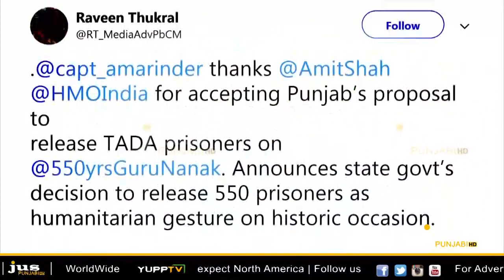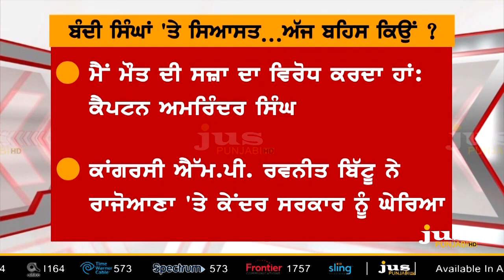What's Modi's Target in Commuting Rajoana's Death Sentence? || To The Point || KP Singh